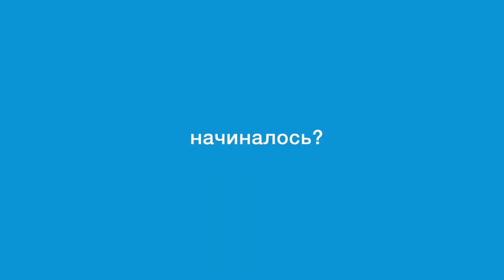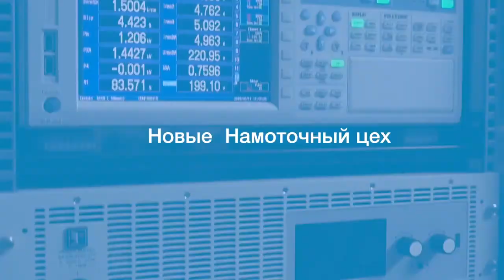🌍 Проект «Двигатели Дуюнова»: инвестиции в экологичное будущее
Присоединяйтесь к проекту и вместе с нами помогайте развитию Российских Технологий! Подробнее

По всем вопросам скайп: super-investor (добавляйтесь с пометкой "Проект Дуюнова")